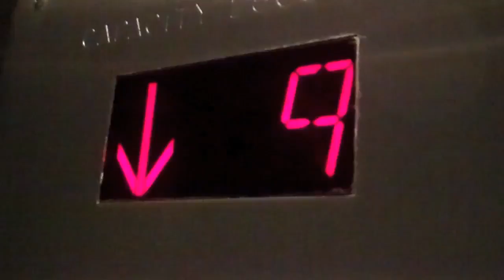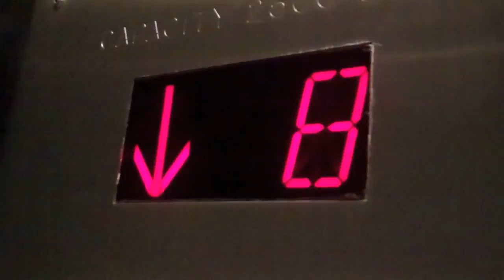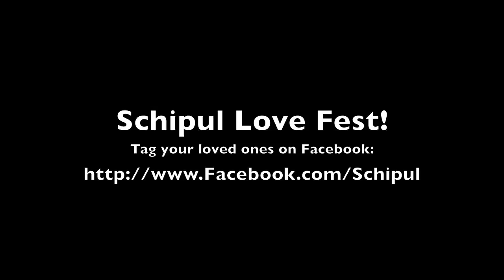Schipul Love Letters 2011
For this year's Schipul Love Fest, we're doing a fun giveaway to celebrate our clients, pals and family.